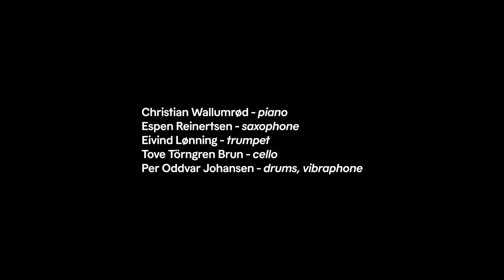Christian Wallumrød Ensemble, Haksong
Recorded live at the Ultima festival for contemporary music in Oslo, September 21, 2021